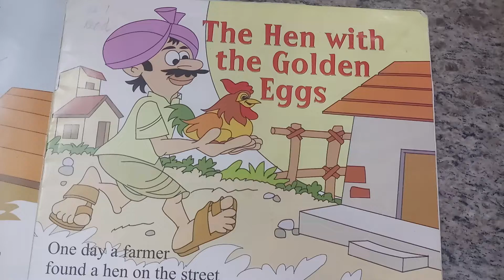The hen with the golden eggs story